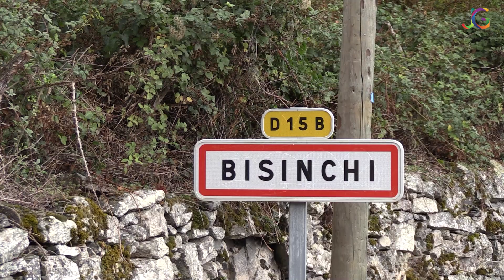Tour de Corse Historique 2021. ES9 Campile-Ponte Novu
21eme Édition du Tour de Corse Historique.
Bisinchi